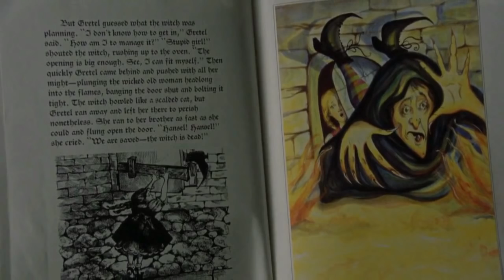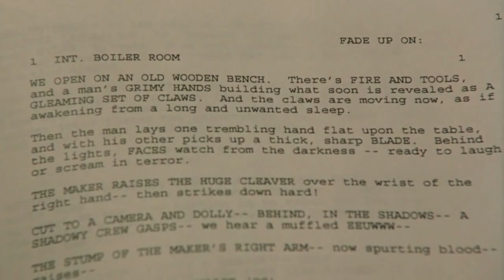Wes Craven's New Nightmare - The Cinema Snob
The Cinema Snob reviews Wes Craven's New Nightmare.

Writer and Creator: Brad Jones
Illustration: Shaun Millington
Theme Song: Sad Panda
End Stinger: The ToonWerks